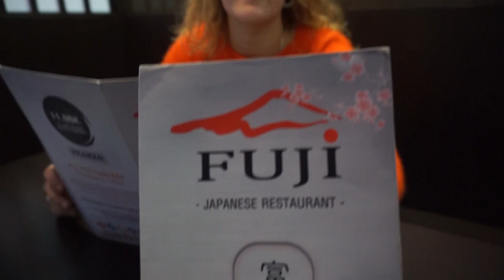quanti NIGIRI posso mangiare?